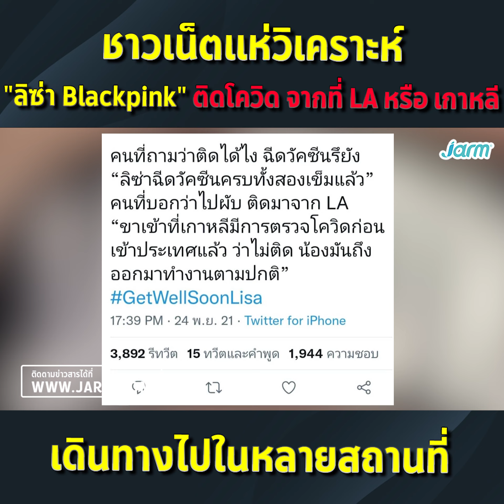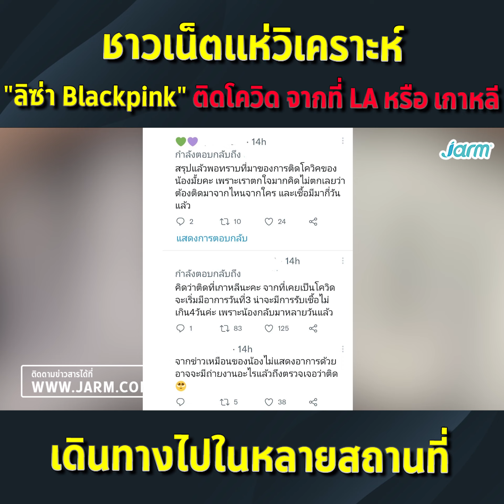ชาวเน็ตตั้งข้อสงสัย ลิซ่า แบล็คพิงค์ ติด CV-19 จาก LA หรือ เกาหลี